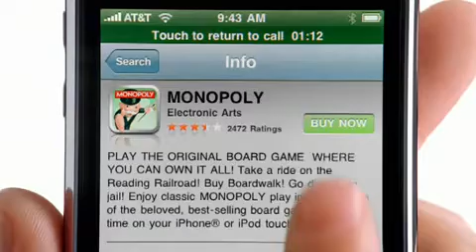Featuring iPhone 3GS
this is just a iPhone Commercial i just love and keep watching over and over again.